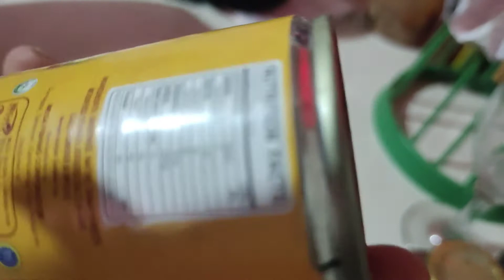Bagong Produkto Ng MEGA Sardines| Mega Corned Sardines.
In this video mag food taste tayo ng bagong Produkto  Ng MEGA Sardines at mag sasama nman tayo ng pnatulak..